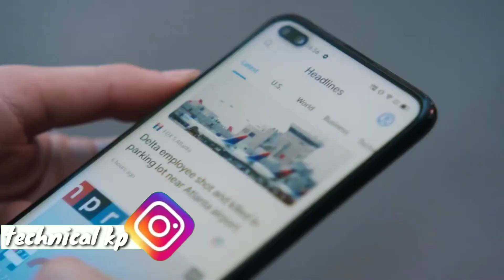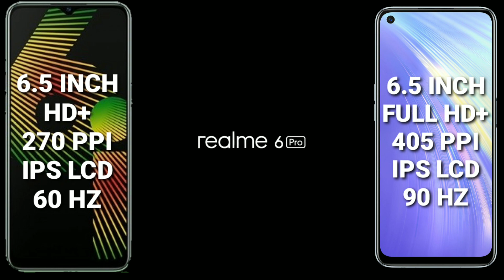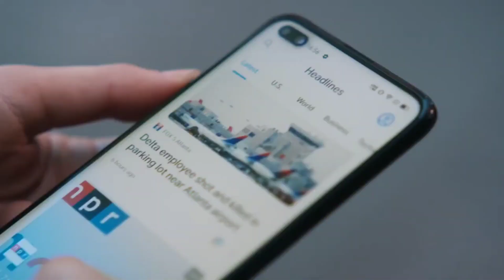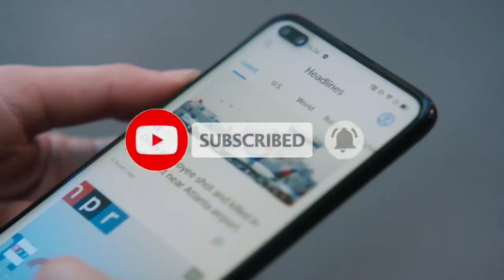REALME NARZO 10 VS REALME 6 DETAIL COMPARISON||REALME 6 VS REALME NARZO 10 SPEEDTEST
HELLO FRIENDS
AAJ KI IS VIDEO MAIN HUM BAT KARINGE REALME 6 AUR REALME NARZO 10 KE BARE MAIN AUR JANIGE KI BEST PHONE  PHONE KAUN SA HAI TO AAJ KI VIDEO KO END TAK DEKHNA AND ACCHI LAGE TO LIKE SHARE SUBSCRIBE KARNA NA BHULE